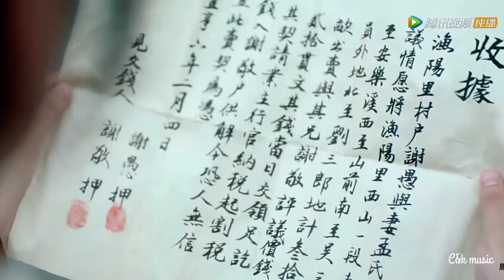Time Flies And You Are Here. 💋🌷 Hindi song. love story.